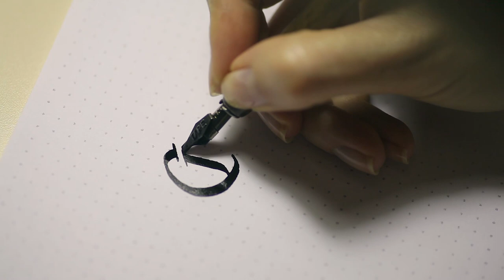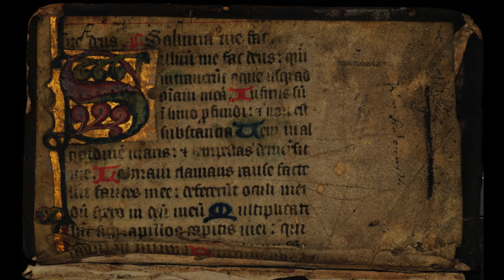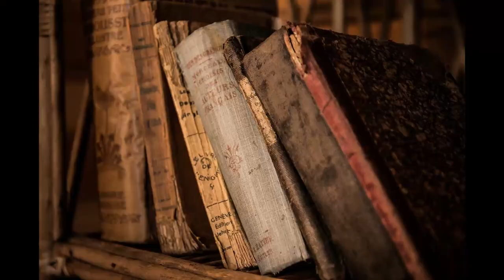Introduction to Italian Literature Part 2/3 Dante and Boccaccio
0:00 Florence
1:00 Guinzelli
3:00 Dante
5:00 Petrarch
6:55 Boccaccio
9:40 de Medici
10:10 da Vinci

The evolution of Tuscan Love Poetry in the History of Italian Literature
How Tesoretto paved the way for the Divine Comedy in the History of Italian Literature
The transition of French language to Italian in the History of Italian Literature
How Dante's relationships influenced his work in the History of Italian Literature
How Petrarch's relationships influenced his work in the History of Italian Literature
How did Boccaccio influence the Canterbury Tales
Renaissance Humanism in the History of Italian Literature
Lorenzo de Medici  and Florence Humanists in the History of Italian Literature
How 15th century work had changed in the History of Italian Literature